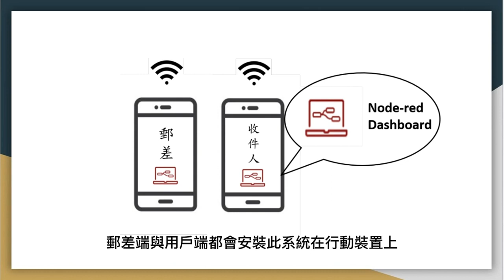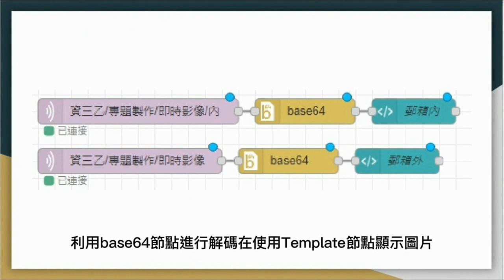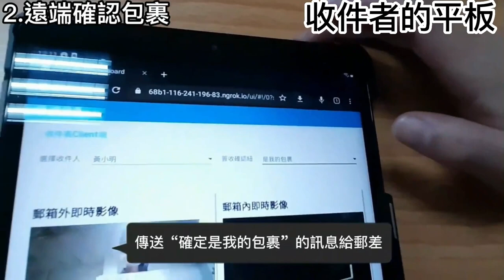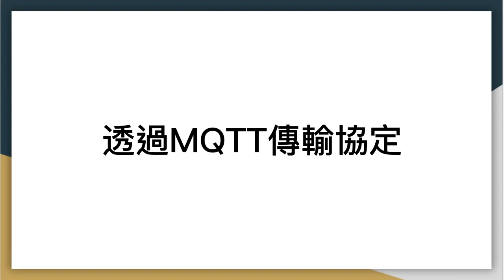112年專題實作及創意競賽決賽【電機與電子群】創意組佳作：急信子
得獎獎項：【電機與電子群－創意組－佳作】
參賽學校：桃園市立楊梅高級中等學校
作品名稱：急信子
指導老師：簡○桐、何○欽
參賽學生：姜○竺(資訊科)、曾○豐(資訊科)、雷○守(資訊科)